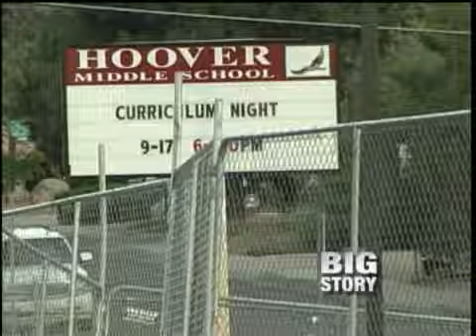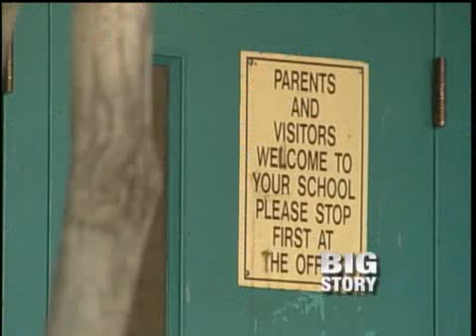Some Parents Upset Over Access To Obama Speech